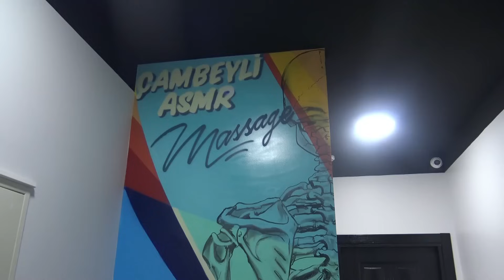FOOT AND HIP MASSAGE AND CRACKS FOR LADY + FOOT WASH + ASMR head,face,ear,chest,hip,back,arm massage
Merhaba arkadaşlar . Kanalıma hoş geldiniz. 937.400 abone için teşekkürler.  ( MASAJIMIZ TEDAVİ AMAÇLI DEĞİLDİR . SADECE RAHATLAMA AMAÇLIDIR .HERHANGİ BİR SORUNUNUZ VARSA MUTLAKA DOKTORA BAŞVURUN. Saygılarımla .
สวัสดีเพื่อน . ยินดีต้อนรับสู่ช่องของฉัน ขอบคุณสำหรับ 937.400 คน เราอยู่กับวิดีโอในตำนาน ฉันหวังว่าคุณจะชอบมัน . หากคุณต้องการสนับสนุนเราโปรดสมัครสมาชิกช่องของฉัน อย่าลืมกดไลค์แสดงความคิดเห็นและแชร์วิดีโอ เพิ่มเรื่องราวของคุณในบัญชีโซเชียลและ whatsapp ของคุณ ขอบคุณจากตอนนี้ ขอแสดงความนับถืออย่างสูง .
most viewed ...
Prices/Fiyat:
Saç/Haircut:500TL
Sakal/Shave:350 TL
Sakal+Fön/Shave+BlowDry:450 TL
body massage / 1000 TL